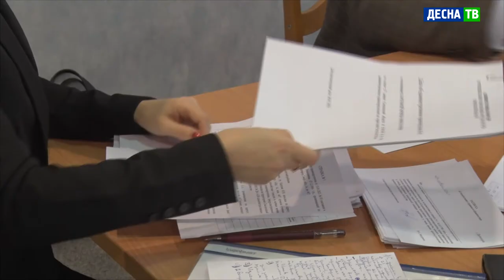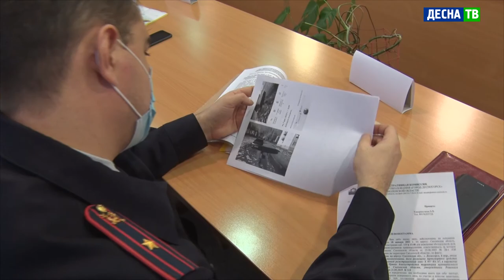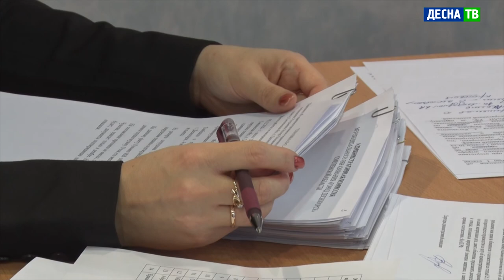Десна-ТВ: Очередное заседание административной комиссии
28 января в здании администрации прошло очередное заседание административной комиссии. На рассмотрении было 14 протоколов о нарушениях закона Смоленской области. Традиционно наиболее популярный проступок горожан – шум в ночное время.